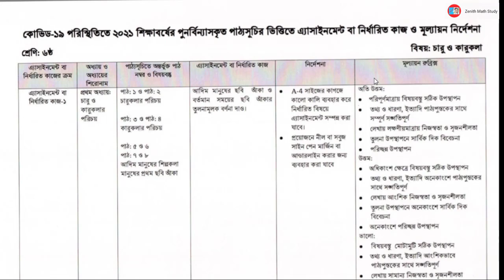4th Week Assignment 2021 Class 6 ।। ৪র্থ সপ্তাহের এ্যাসাইনমেন্ট ২০২১ ষষ্ঠ শ্রেণি ।। সকল প্রশ্ন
4th Week Assignment 2021 Class 6 ।। ৪র্থ সপ্তাহের এ্যাসাইনমেন্ট ২০২১ ষষ্ঠ শ্রেণি ।। সকল প্রশ্ন

শ্রেণি: ষষ্ঠ

 বিষয়: প্রশ্ন

 এ্যাসাইনমেন্ট বা নির্ধারিত কাজের ক্রোম: এ্যাসাইনমেন্ট বা নির্ধারিত কাজ- ১

 অধ্যায় অধ্যায়ের শিরোনাম:

 পাঠ্যসূচিতে অন্তর্ভুক্ত  পাঠ নম্বর ও বিষয়বস্ত:

 এ্যাসাইনমেন্ট  বা নির্ধারিত কাজ:  ১.শিল্পকলা. কী? বাংলাদেশের সংস্কৃতিকে সমৃদ্ধ করার জন্য শিল্পকলা চর্চা গুরুত্বপূর্ণ কেনঃ ব্যাখ্যা কর।

Asaduzzaman Rana
M.Sc(Mathematics), M.Ed